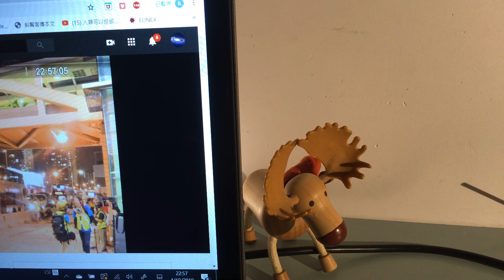20191004蒙面法是為所有香港人而立，重建安心香港；感謝Albert Ip老先生的支持（廣東話）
香港最黑暗的一夜，政府失策，市民無奈！